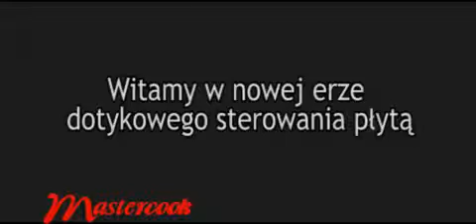Płyty indukcyjne Mastercook z systemem InduLight